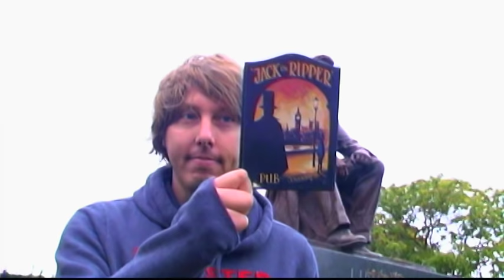Mysterious Mysteries of Abraham Lincoln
From mother Nancy Hanks Lincoln's poisoning, to son Robert Todd Lincoln being saved by Edwin Booth the brother of John Wilkes Booth, to the coincidences surrounding Abe and JFK, and the possible existence of heir Timothy Lincoln Beckwith, many things will be talked about here. Not to mention, the haunting ghost of Abraham Lincoln himself.